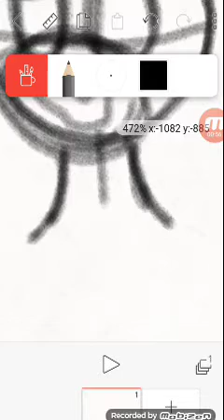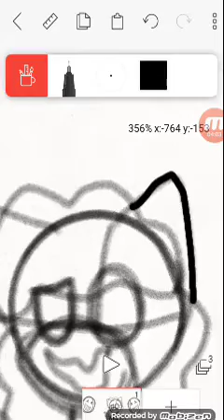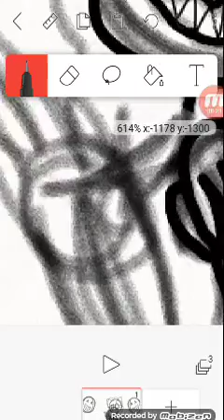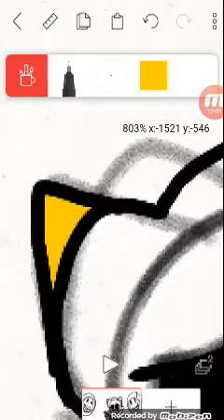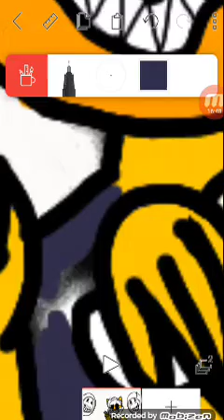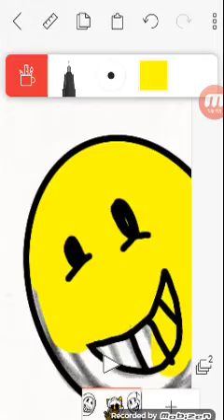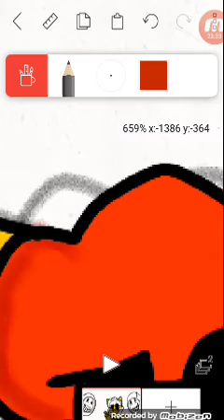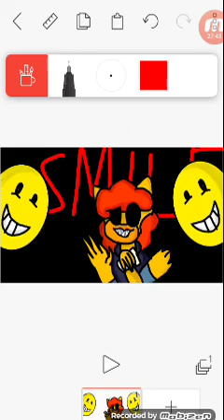Happy pills (birdtik drawing please read desc)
The design of the character came from a ship birdie x fontik